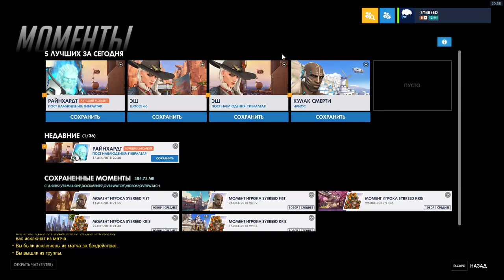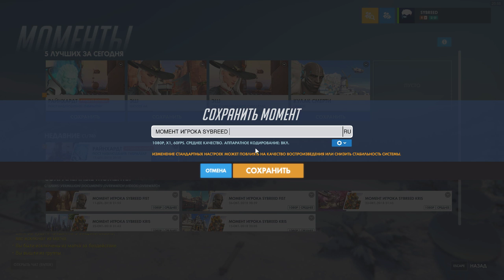Overwatch - party feat Pro 1